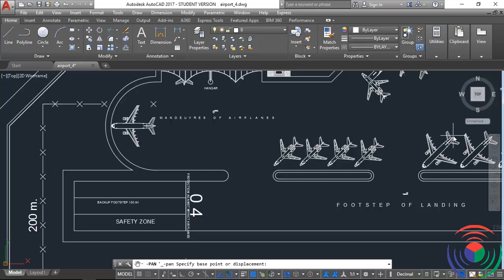Autodesk AutoCAD: How to use Pan Command in Autodesk AutoCAD